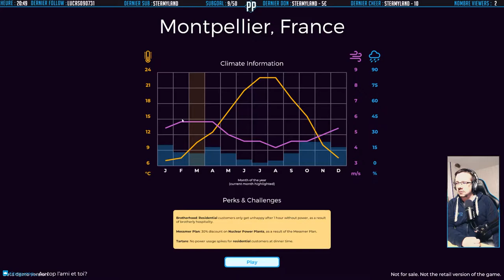(FR) Démo : Power To The People - Partie 1 - Steam Game Festival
Dans cet épisode, nous allons commencer la démo de Power To The People